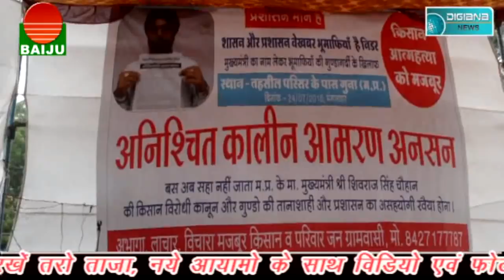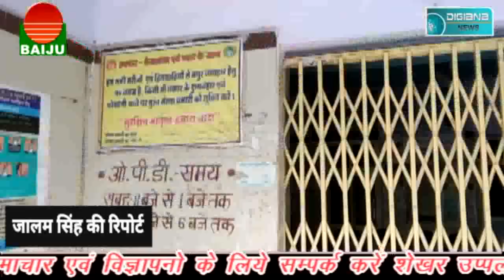प्रभारी मंत्री जयभान सिंह पवैया मानसिक बीमार बोले विधायक